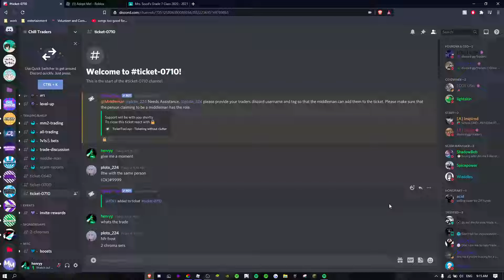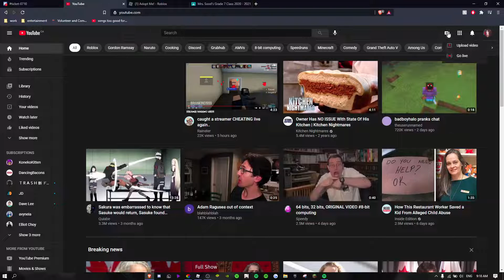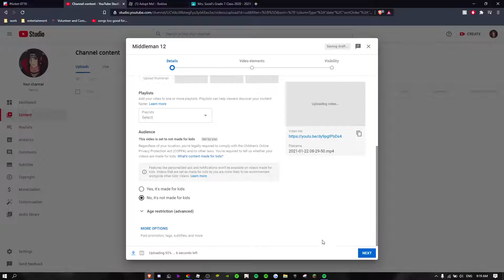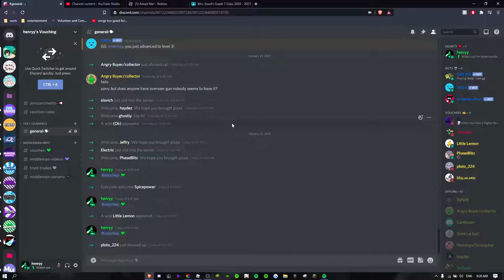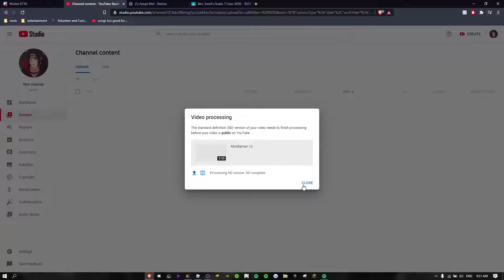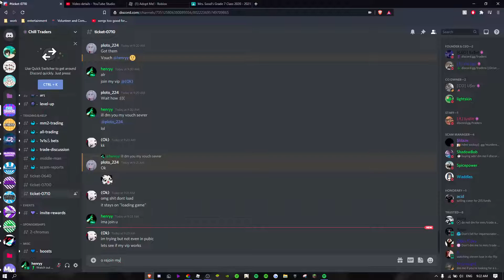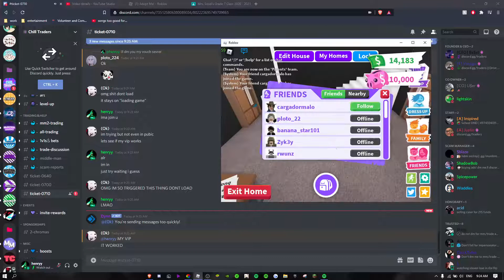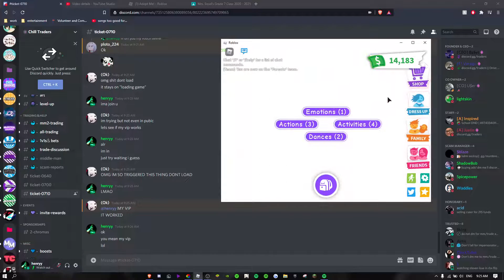Middleman 13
The trade was NFR Frost for 2-3 Chroma Sets (I forgot), I held the NFR Frost.

I realized OBS Is total shit.